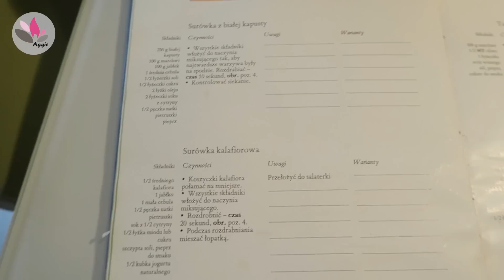BĘDĘ TAK ROBIĆ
Zapraszam Was dziś na film "BĘDĘ TAK ROBIĆ"

Buziaczki,
Aga